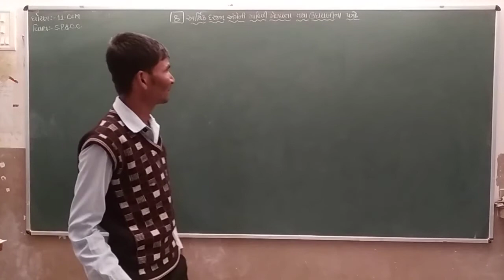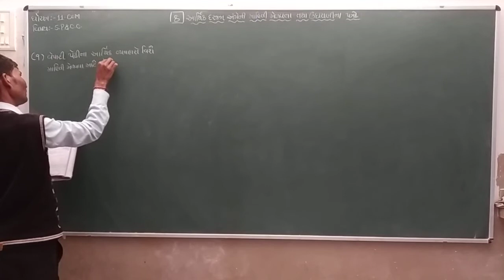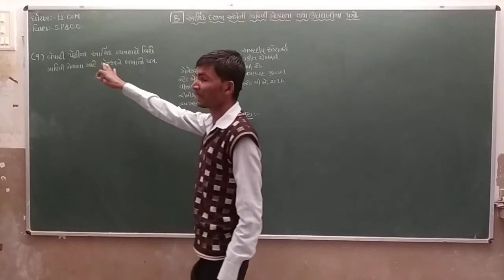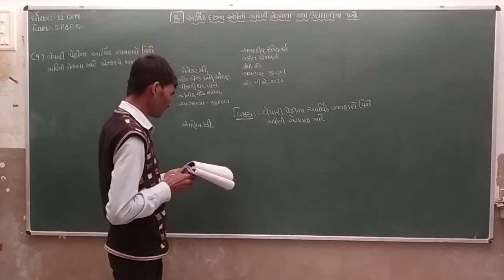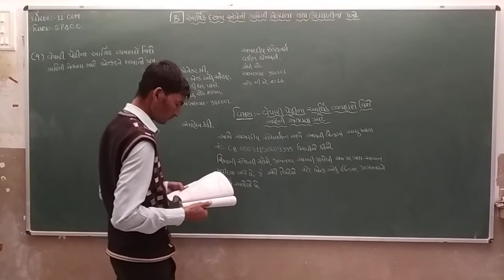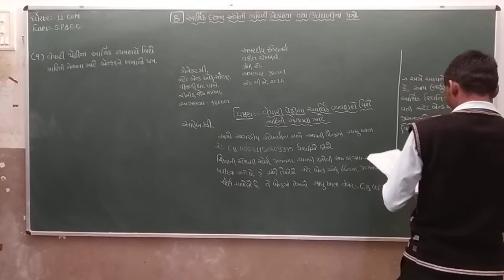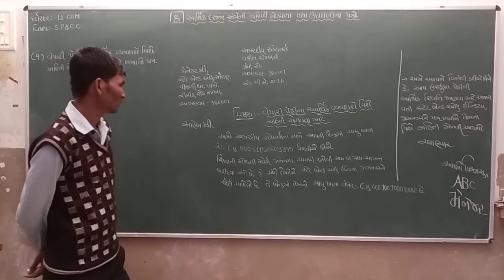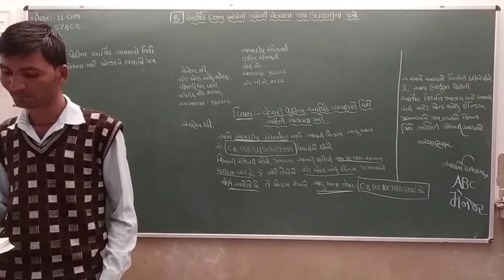Std 11 Com | SPCC | Ch 8